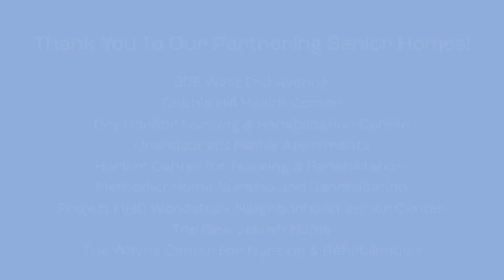The Harmony Series: December 4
Welcome to the first installment of The Harmony Series!  We are students at Barnard College seeking to use the joy of music as a means to bring together Barnard and Columbia student musicians with senior living residents across greater New York City. Though we cannot physically be together due to the pandemic, we created The Harmony Series as a way to curb isolation and connect generations through music virtually. We hope to see you again for the second installment which will be uploaded on December 11th.

Thanks to our partnering senior homes:
305 West End Avenue
Cobble Hill Health Center
Dry Harbor Nursing & Rehabilitation Center
Grandparent Family Apartments
Harlem Center for Nursing & Rehabilitation
Methodist Home Nursing and Rehabilitation
Project FIND Woodstock Neighborhood Senior Center
The New Jewish Home
The Wayne Center For Nursing & Rehabilitation

Thanks to today's musicians:
Columbia Kingsmen
Jane Watson
Uptown Vocal
Columbia Sur
Alison Kahn & Nathan Bishop

Created by Saskia Ghosh, Madison Murphy, and Mae Viccica
Video Editing by Olivia Treynor
Thank you to the Barnard Athena Center for making The Harmony Series possible through their generous funding.